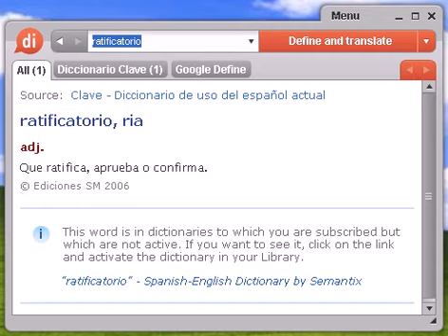Definición de ratificatorio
ratificatorio, diccionario, define, definir, significado, español, castellano, Dixio